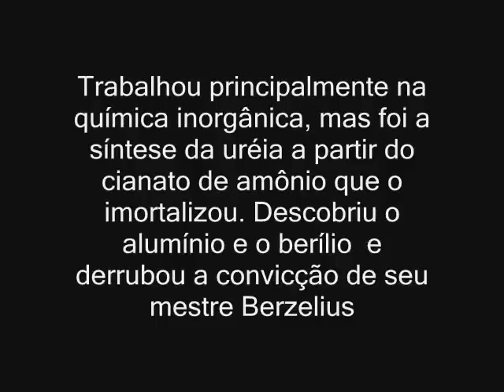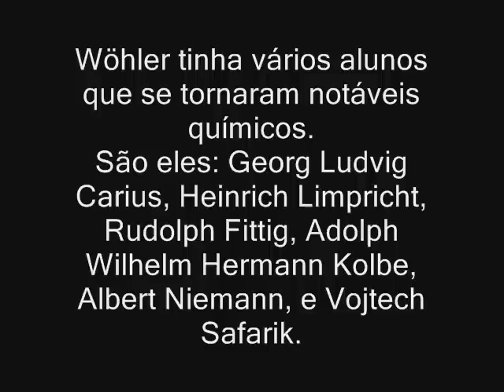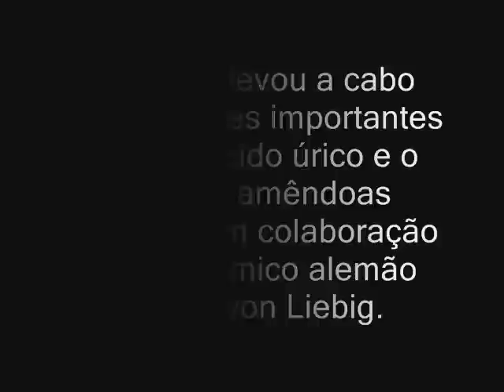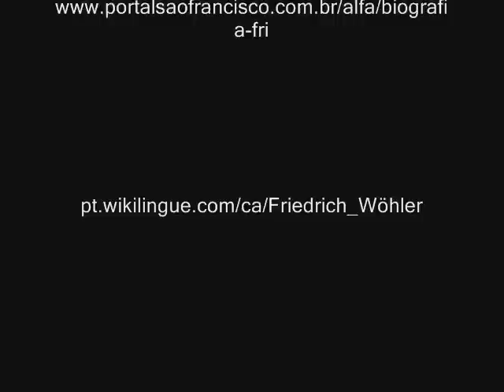Cedup Renato Ramos da Silva - Biografia de Friedrich Wohler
EMIEP de Informática 01. Trabalho de Biografias na disciplina de Química do 1º ano orientado pelo Profº Volnei Perin.